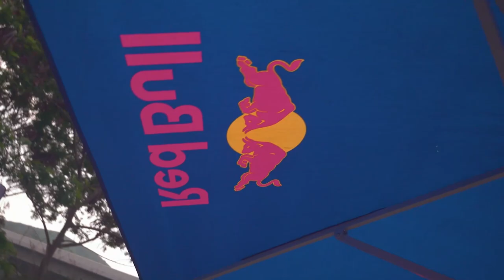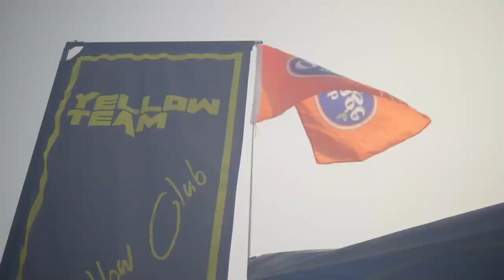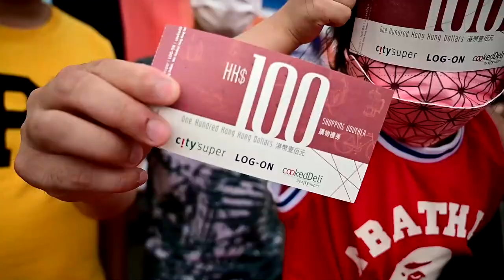JUN 2021 Club Orange x Car of Yellow Club Car Meet 港橙會 x 香港黃色車仔會聯誼車聚 (Full Highlight)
感謝各台前幕後及出席人士支持，成功舉辦本港首個顏色車會聯合車聚，超過150架車出席🟠🟡
感謝鳩．影成員團隊，港橙片聯盟，Calvin Leung及Brandon Cheng為本活動以影相及拍片紀錄